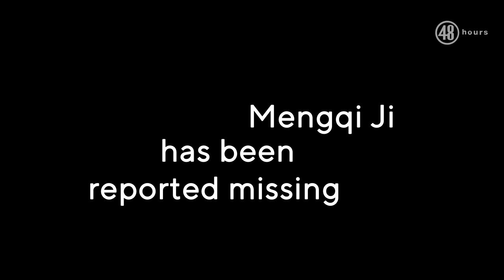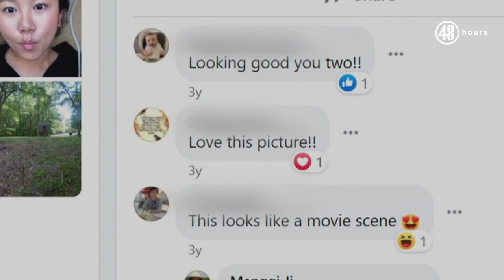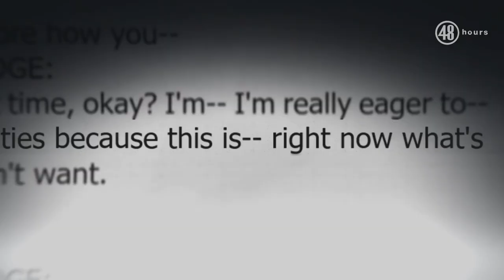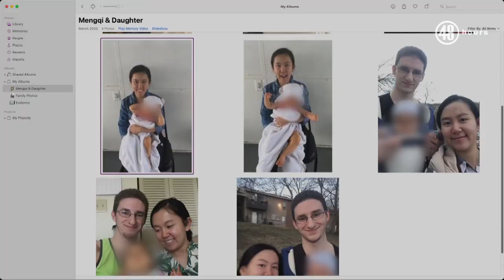The Tree that Helped Solve a Murder | Sneak peek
When Mengqi Ji, a young mother disappears, DNA from a tree helps lead to her killer. "48 Hours" correspondent Peter Van Sant reports Saturday, December 10 at 10:01/9:01c on CBS and streaming on Paramount+.